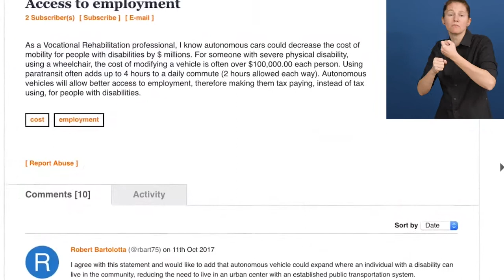Awardee of the Day: ePolicyWorks, USA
Today we would like to introduce you to an innovative practice from the public sector that has seen more than 25,000 individuals participating since its launch in 2018: Zero Project Awardee ePolicyWorks is a virtual town hall that enables citizens to engage and participate in well-structured and inclusive policy-making dialogues.
This crowdsourcing tool was developed by the U.S. Department of Labor's Office of Disability Employment Policy (ODEP) and has already been adopted by other U.S. agencies.
ePolicyWorks encourages the sharing of good practices and ideas to remove barriers with regards to employment and the workplace. Between 2018 and 2021 more than 5,600 ideas and 11,000 comments have been registered.
Share today's CountdownToZero video and inspire others to work for a world with zero barriers!